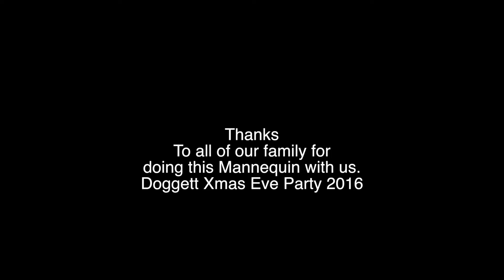Family Mannequin challange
my family every year get together for the kids and exchange their gifts before christmas day. This is the first year for this.